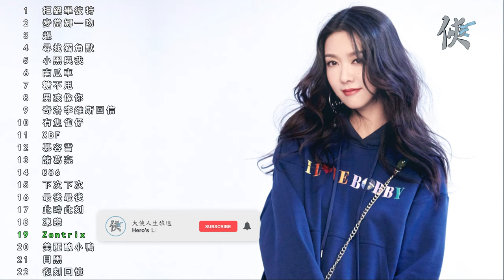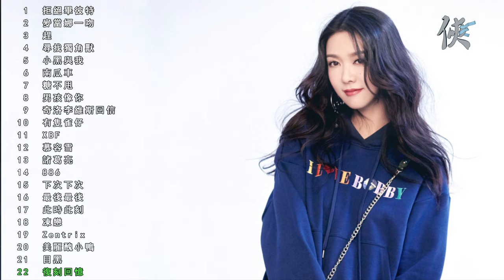F i o n a S i t 薛 凱 琪 歌曲 🦒22首精選集🎼【可自選歌曲】🎧情侶情歌x青春回憶🎤《可循環播放》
F i o n a S i t   薛 凱 琪 歌曲 🦒22首精選集🎼【可自選歌曲】【100%無廣告】🎧情侶情歌x青春回憶🎤《可循環播放》

點擊時間可直接跳轉到該歌曲👍

🎧留言區有自選歌曲列表🎧

每個人的一生都會有不同的經歷，音樂可把人的人生透過歌曲抒發出來。